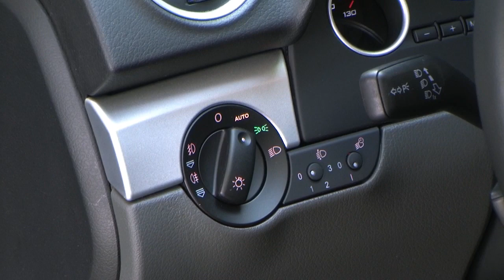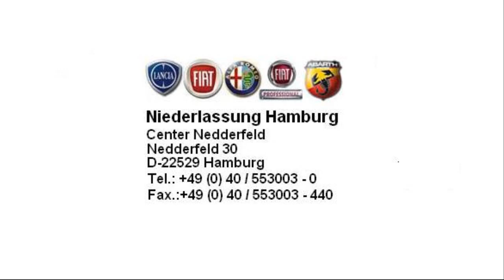Seat Exeo 2,0 TDI DPF CR Style urano grau 9R000858 fiat niederlassung hamburg jetzt Stell.